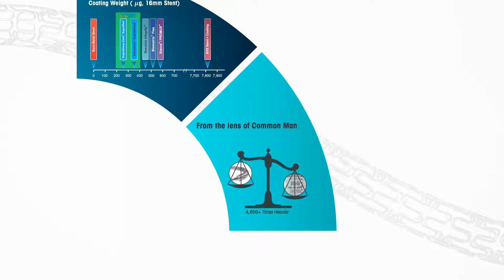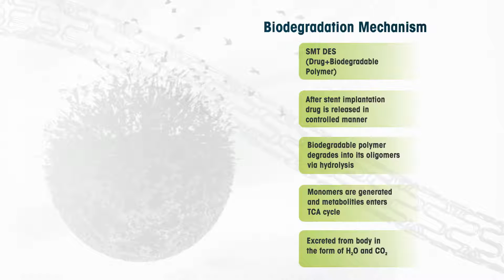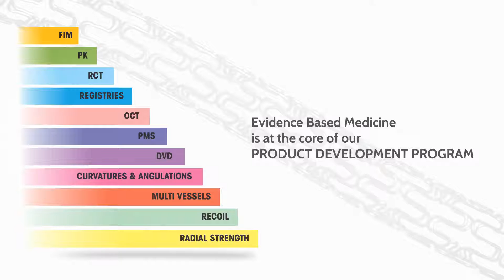10 Years of Healing & Trust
SMT: 10 Years of Healing & Trust